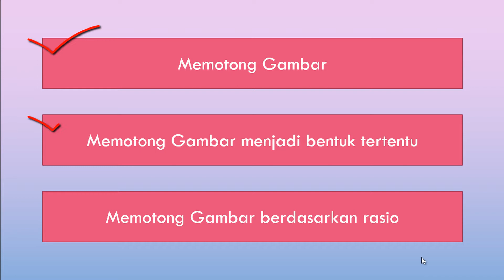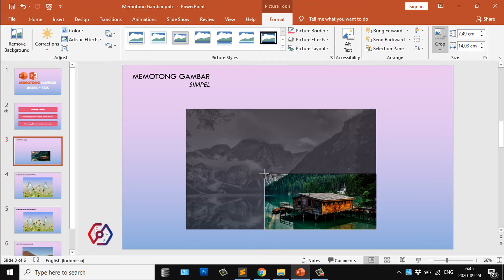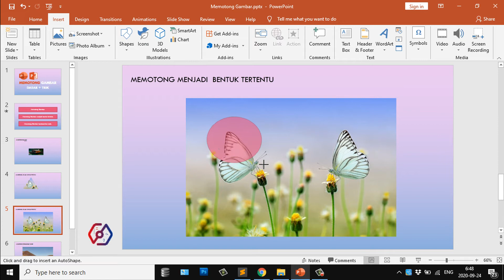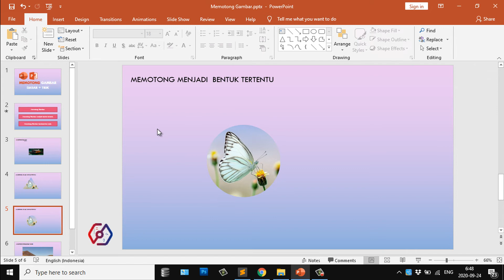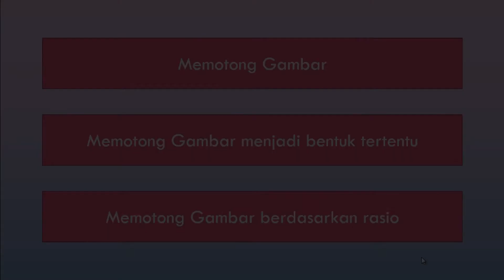Cara memotong gambar di power point - Belajar power point untuk pemula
Panduan singkat tentang cara memotong atau crop gambar pada microsoft power point . Belajar power point untuk pemula.

Ada berbagai cara untuk memotong gambar di power point, tergantung seperti apa kebutuhan kita.
Pada video ini saya akan menjelaskan tentang cara:
- Memotong gambar dengan cara simpel
- Memotong gambar menjadi bentuk tertentu
- Memotong gambar berdasarkan rasio